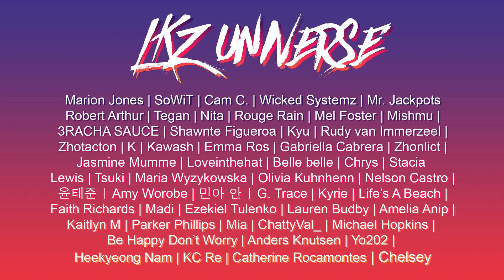WOOOOOW I LOVED THIS - WAYV(威神V) "Turn Back Time" & "Love Talk" M/V First Time Reacting!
Hey y'all! Today I'm back with my reaction to WayV!

These songs were absolute KILLERS and I am so damn obsessed. There's just something about their flows in Mandarin thats super appealing to the ear, so I can't wait to hear so much more!

I can't wait to eventually react to a guide, but also to listen to so much more of their music. Let me know which songs I should listen to next!

For live stages, album listening parties, and much much more exclusive content (or if you just want to support the channel), head on over to Patreon and become either a star, moon, or a sun! More coming really soon!